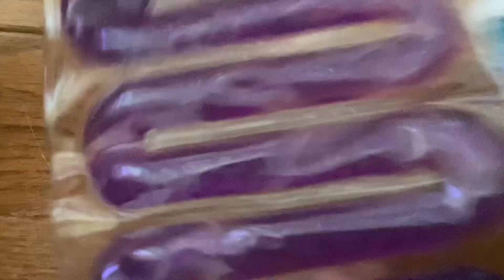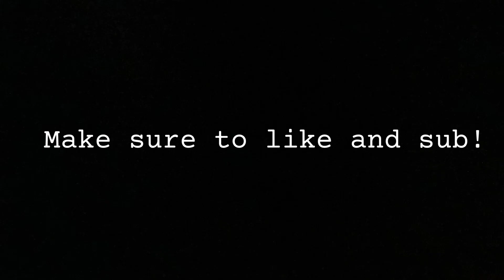Fidget asmr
Last time I did slime now I did fidgets!asmr